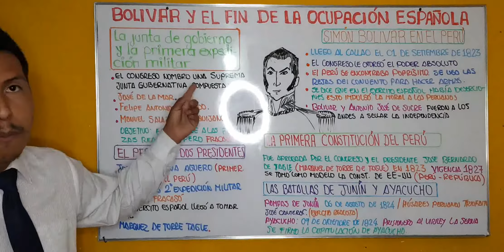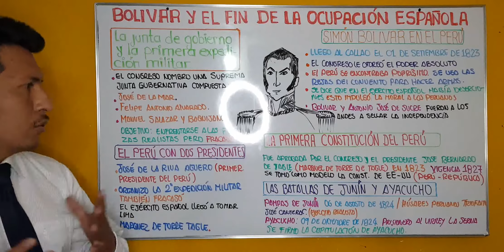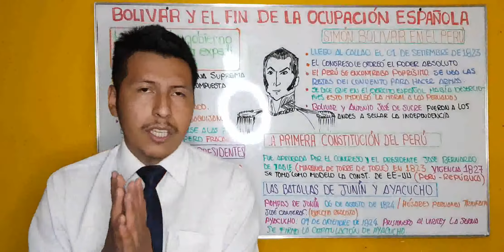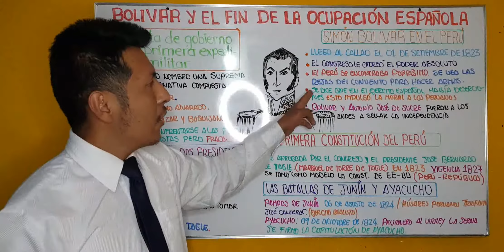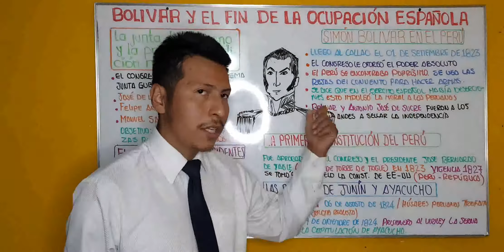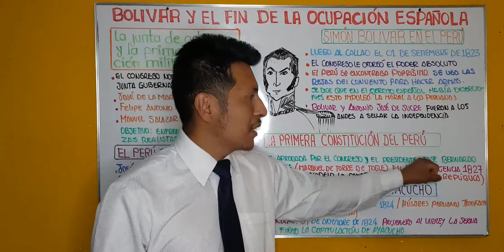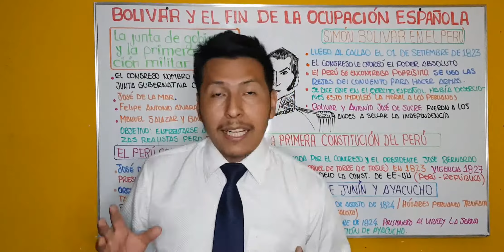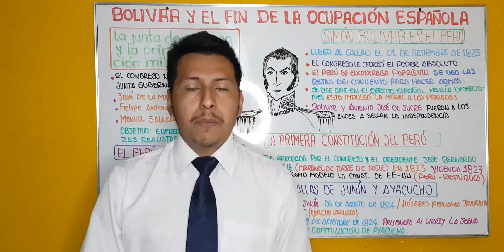SIMÓN BOLÍVAR Y EL FIN DE LA OCUPACIÓN ESPAÑOLA EN EL PERÚ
Hoy comentaremos sobre el general simón bolívar y de algunos acontecimientos que surgieron y dieron inicio a la desocupación absoluta de los españoles en el Perú.
- El primer presidente del Perú.
- La primera constitución del Perú 1827
- La batalla de Junín y la de Ayacucho.
- La capitulación de Ayacucho.